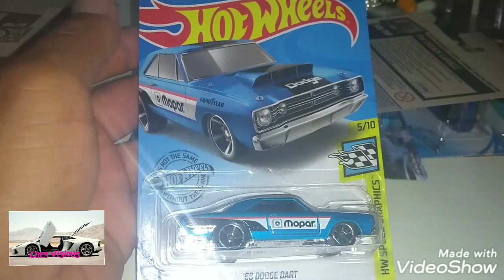Nos en contramos la banana de Matchbox